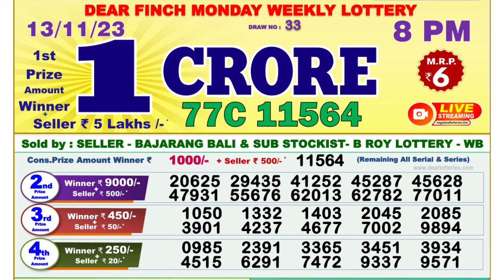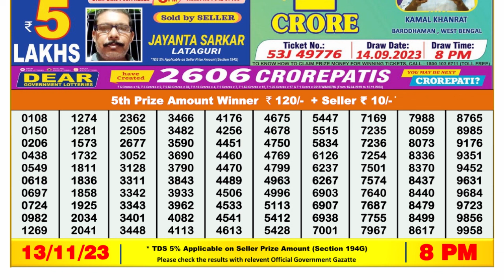Nagaland Lottery Sambad Live 8pm 13.11.23